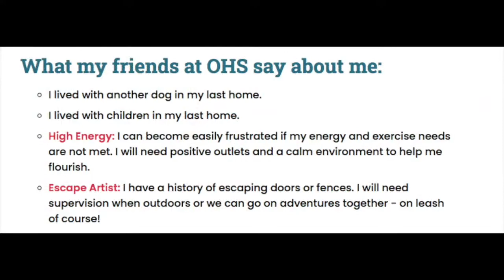Ricky Bobby, Jr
I lived with another dog in my last home. I lived with children in my last home.